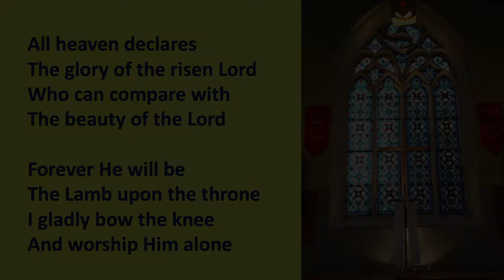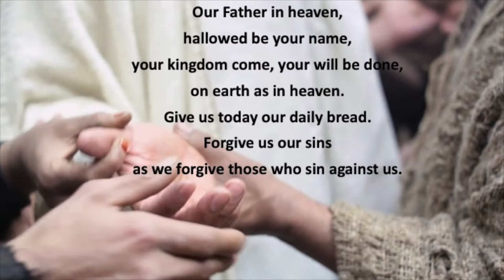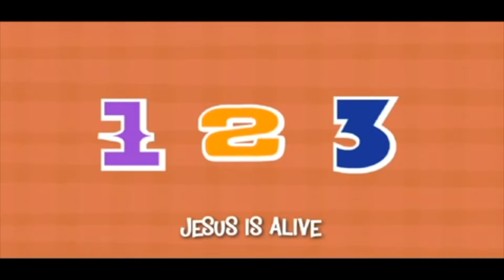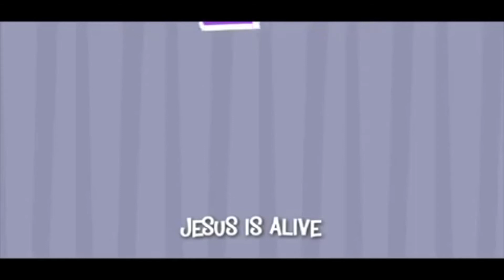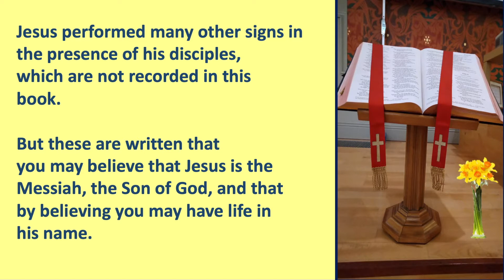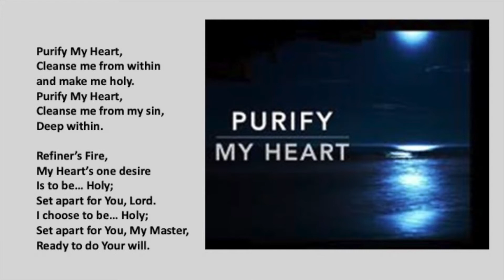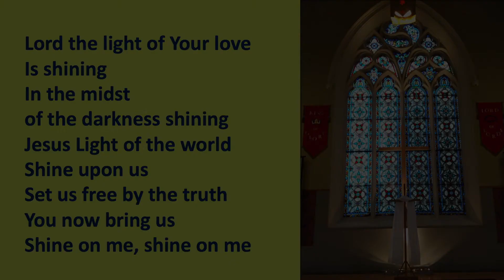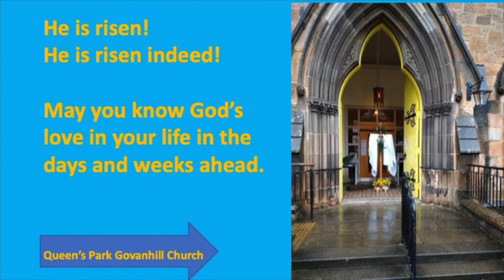Sunday 11th April 2021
Welcome to our online service. Apologies for those who tried to watch the service at the usual time. There was a technical error, however this is now the full service.